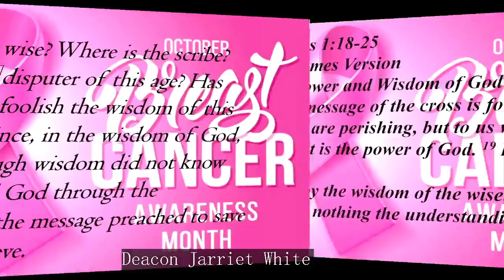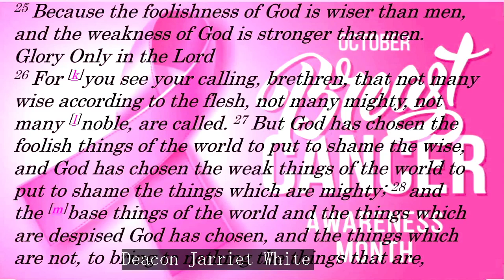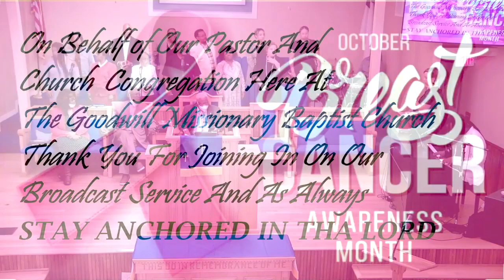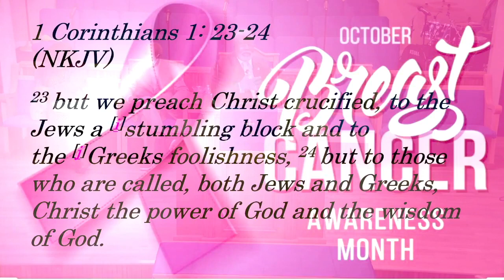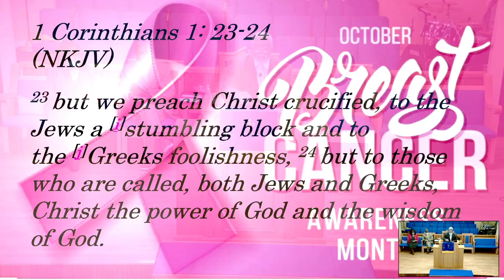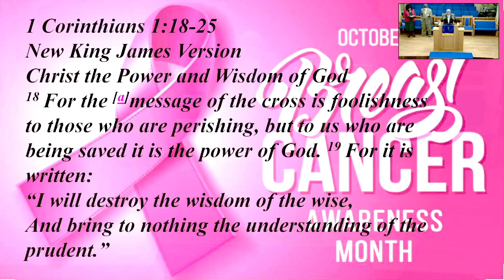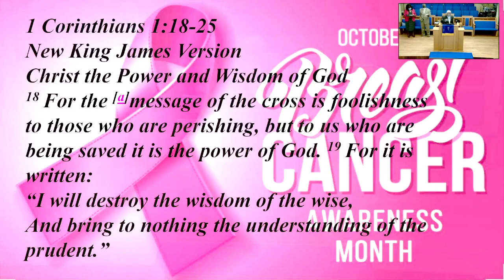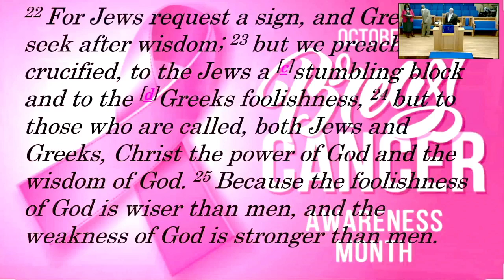Dr. Harry L. Toussaint, Pastor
October 23,2022 Sunday Church Service
Pastor's Message is coming from
 Corinthians 1: 23-24
Message Title: "Three Attitudes Toward The Cross"